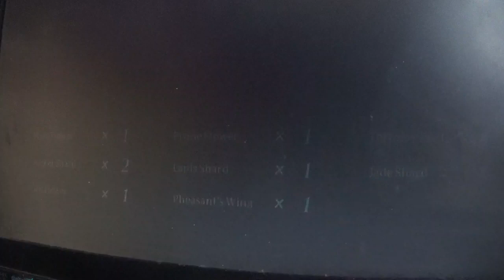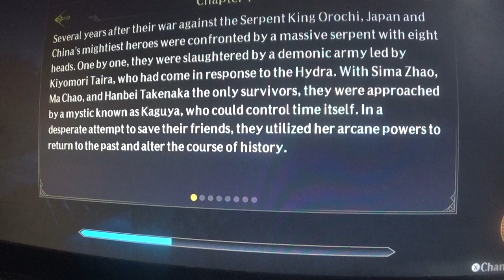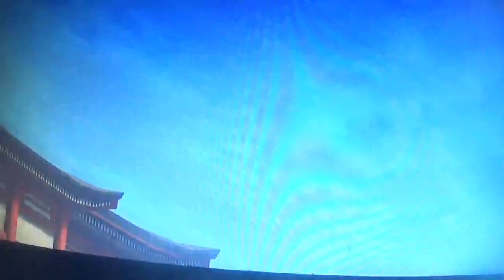warriors orochi 4 ultimate ophiucus tower part 22